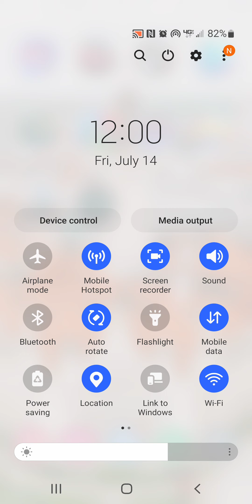12:00 AM the day was Thursday but the day changed to Friday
Kane's Fun World 12:00 AM